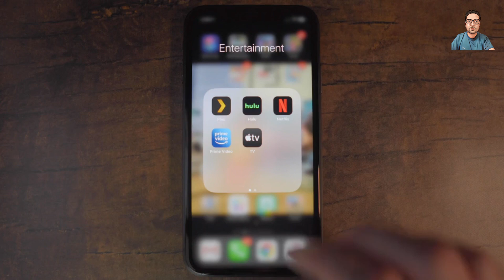Top 10 Web Series You Should Watch On Netflix Right Now | 2023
If you're looking for some great new shows to watch on Netflix, be sure to check out our list of the top 10 web series you should watch on Netflix right now!

In this list, you'll find series like The OA, Stranger Things, and The Crown that are sure to keep you entertained. Whether you're a fan of crime dramas, supernatural stories, or period pieces, these 10 series are sure to please. So what are you waiting for? Start watching today!